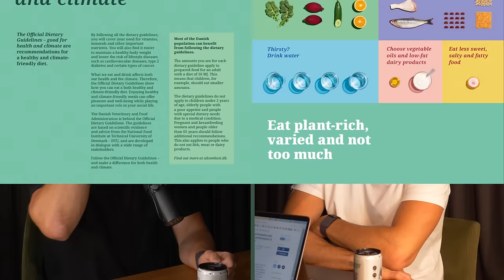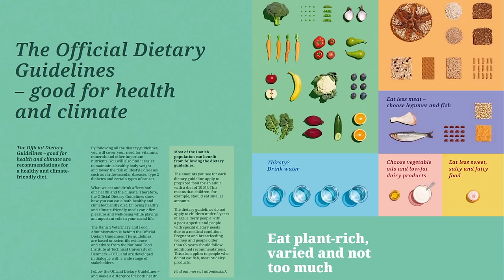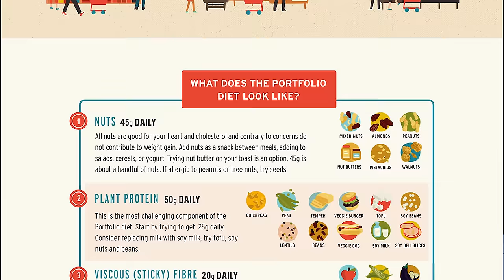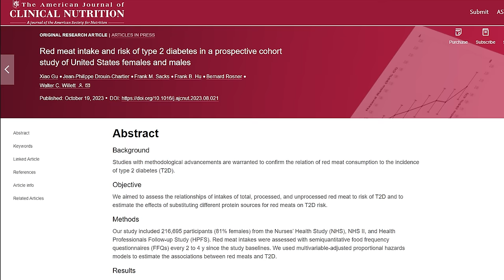Red meat, Diabetes, Plant-Based Nutrition for Performance | D. Harrisberg | The Proof Podcast EP#289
Join me in Episode #289 as I sit down with Drew Harrisberg to connect the dots between diet, exercise, and long-term health. We review a suite of studies that offer a holistic view of what it really takes to optimise our health, from unpacking findings on exercise habits and heart health to evaluating plant-based nutrition for peak performance. This episode is your guide through the complex health landscape, one study at a time.

Drew Harrisberg is an exercise physiologist and sports scientist with a profound personal and professional commitment to health education and diabetes management. Diagnosed with type 1 diabetes at 22, Drew has transformed his life and health with a holistic approach to diet and exercise, becoming an emblem of thriving despite a chronic health condition. His platform, Drew’s Daily Dose, reflects his dedication to empowering others with the knowledge and mindset to lead a life not defined by diabetes but enhanced by informed health choices. As an ambassador for Diabetes NSW and a TEDx speaker, Drew brings both lived experience and expert knowledge to our discussion on the intersection of lifestyle choices and long-term health outcomes.

In this episode, we explore pivotal themes at the intersection of diet and exercise. We examine the cardiovascular benefits of consistent exercise, the impact of plant-based diets on athletic performance, and the role of nutrients like creatine in bone health. We also address common misconceptions about strength, power, and endurance, and offer practical insights into maintaining optimal iron levels and protein intake.

We discuss:
00:00 - Introduction
03:02 - Weekend Warrior Workout
11:02 - Insights from Our Wellness Retreat on Bali
18:48 - Managing Bone Density Post-Menopause
27:23 - Plant-Based Lifestyle: Impact on Aerobic Performance and Strength
35:33 - Roy Taylor's Insights: Understanding the True Causes of Diabetes. Episode Recap
57:01 - Plant-Based Diet: Its Effects on Aerobic Performance and Strength
1:07:18 - Essential Supplements for Plant-Based Athletes: A Comprehensive Guide
1:23:29 - Mastering Plant-Based Nutrition for Peak Performance: Key Strategies
1:29:04 - Exploring the Danish Dietary Guidelines: A Health Perspective
1:43:51 - Portfolio Diet and Cardiovascular Health: Study Insights from Andrea Glenn, David Jenkins, Walter Willet
2:17:01 - The Link Between Red Meat Intake and Type 2 Diabetes Risk: Walter Willet's Research
2:31:16 - Outro

Enjoy, friends.
Simon